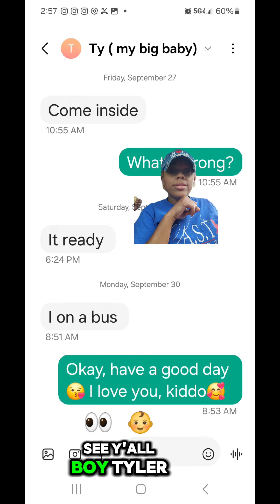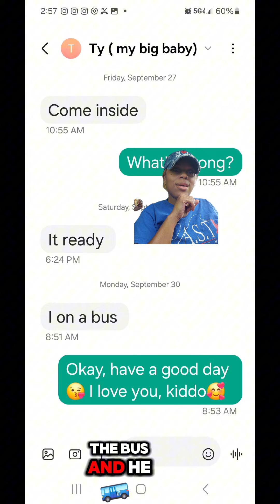Big Slim 🥰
Follow Big Slim on all social media platforms

P.O.Box 764 Chalmette LA 70044